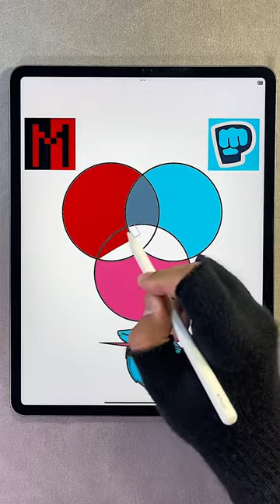artist digital art drawing satisfying satisfyingvideo painting